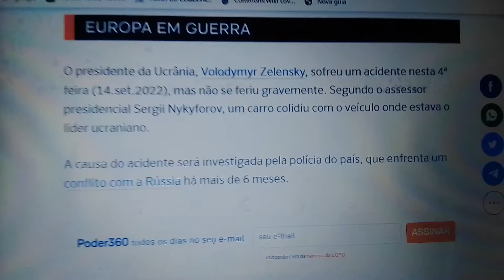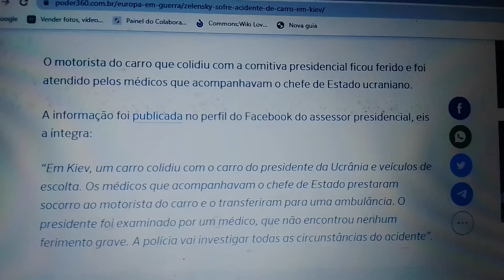Presidente Ucraniano sofre acidente em Kiev.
Noticia Urgente : O presidente da Ucrânia, Volodymyr Zelensky, sofreu um acidente nesta 4ª feira, mas não se feriu gravemente. Segundo o assessor presidencial Sergii Nykyforov, um carro colidiu com o veículo onde estava o líder ucraniano. A causa do acidente será investigada pela polícia do país, que enfrenta um conflito com a Rússia há mais de 6 meses, veja mais no vídeo.